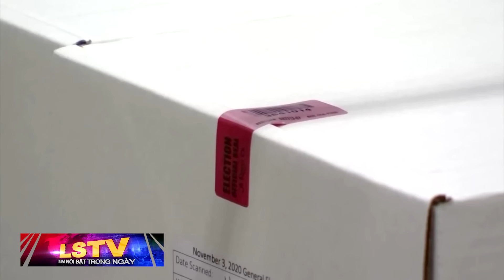Tin Nổi Bật P1 | Hậu quả việc bà luật sư Sidney Powell thỏa hiệp với phe công tố để làm nhân chứng